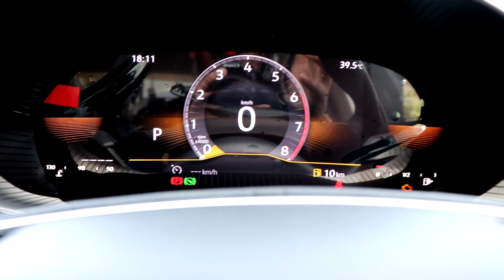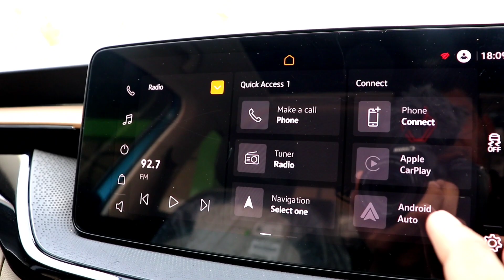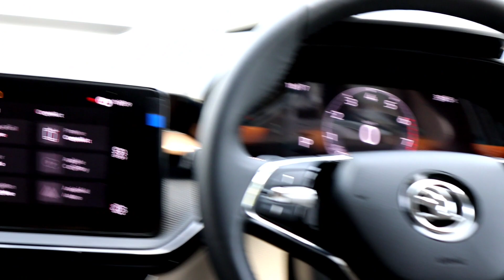Skoda Slavia 1.5 DSG Automatic First Impressions! Better than Hyundai Verna and Honda City?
Namashkar Dosto!

Swagat hai aap sabhi ka ek aur naye video mein aaj maine skoda slavia ko cover kiya hai jisme 1.5L petrol engine aata hai.
Slavia maine first time drive ki aur jo maine initially feel kiya overall woh maine share kiya hai iss video mein!
Baaki future mein slavia ko bohot hi detail mein bhi cover karne ki koshish jarur karunga!

Umeed hai aapko yeh video pasand aaya hoga!

Dhanyawaad!